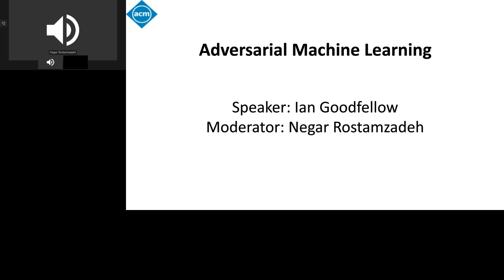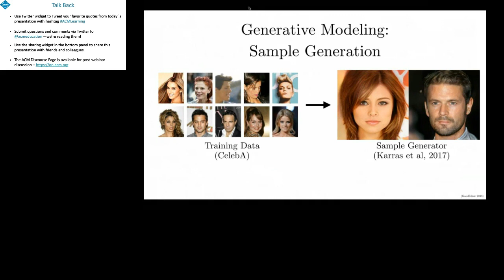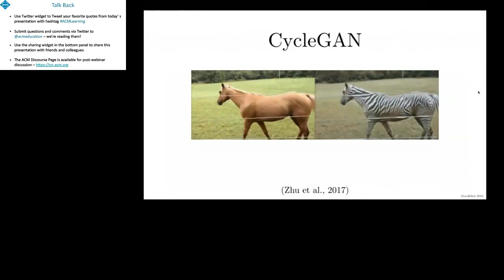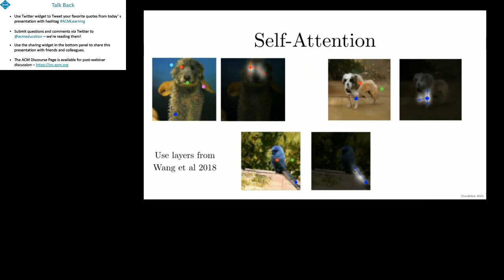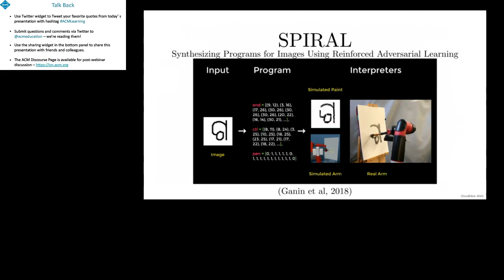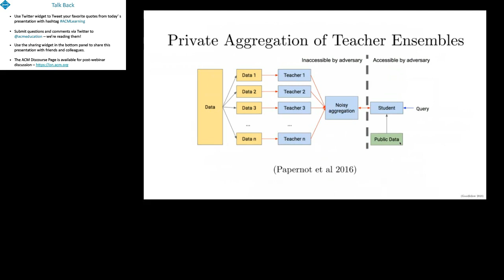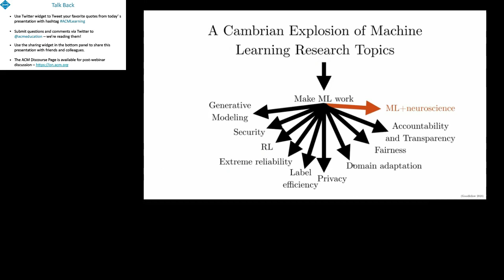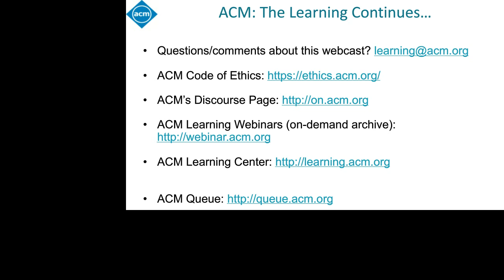"Adversarial Machine Learning" with Ian Goodfellow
Title: Adversarial Machine Learning
Speaker: Ian Goodfellow
Date: 7/24/2018

Abstract
Most machine learning algorithms involve optimizing a single set of parameters to decrease a single cost function. In adversarial machine learning, two or more "players" each adapt their own parameters to decrease their own cost, in competition with the other players. In some adversarial machine learning algorithms, the algorithm designer contrives this competition between two machine learning models in order to produce a beneficial side effect. For example, the generative adversarial networks framework involves a contrived conflict between a generator network and a discriminator network that results in the generator learning to produce realistic data samples. In other contexts, adversarial machine learning models a real conflict, for example, between spam detectors and spammers. In general, moving machine learning from optimization and a single cost to game theory and multiple costs has led to new insights in many application areas.

SPEAKER
Ian Goodfellow, Staff Research Scientist, Google Brain
Ian Goodfellow is a staff research scientist at Google Brain, where he leads a group of researchers studying adversarial techniques in AI. He developed the first defenses against adversarial examples, was among the first to study the security and privacy of neural networks, and helped to popularize the field of machine learning security and privacy. He is the lead author of the MIT Press textbook Deep Learning Previously, Ian has worked at OpenAI and Willow Garage, and has studied with Andrew Ng and Gary Bradski at Stanford University, and with Yoshua Bengio and Aaron Courville at Université de Montréal. In 2017, Ian was listed among MIT Technology Review’s “35 Innovators Under 35,” recognizing his invention of generative adversarial networks.

MODERATOR
Negar Rostamzadeh, Research Scientist, Element AI
Negar Rostamzadeh is a Research Scientist at Element AI and her main areas of interest are computer vision and multimodal learning. She received her Ph.D. from the University of Trento in 2017, and has spent more than 2 years at MILA (Montreal Institute of Learning Algorithms) during her Ph.D. Negar has worked as a research intern at the Multimedia and Vision lab at the Queen Mary University of London and in the Research and Machine Intelligence group at Google. She has been involved in many initiatives to increase diversity and inclusion in the field. Some of these include organizing the first Women in Deep Learning (WiDL) workshop in 2016, co-organizing the Women in Machine Learning (WiML) workshop at NIPS in 2016, the Women in Computer Vision (WiCV) workshop at CVPR in 2017, and the Women in Deep Learning workshop at MILA’s deep learning summer school in 2017.